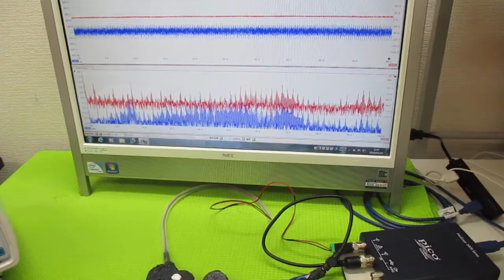オリジナル超音波実験：表面弾性波の観察 ultrasonic-labo